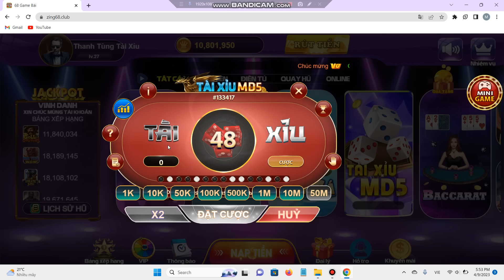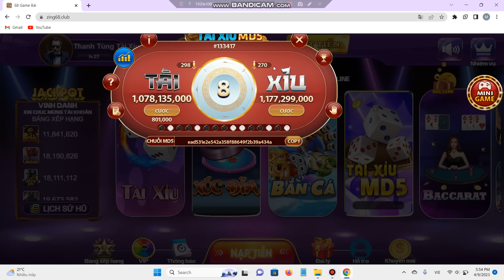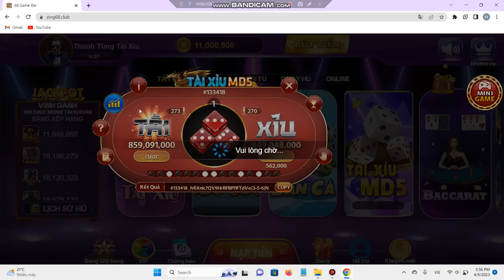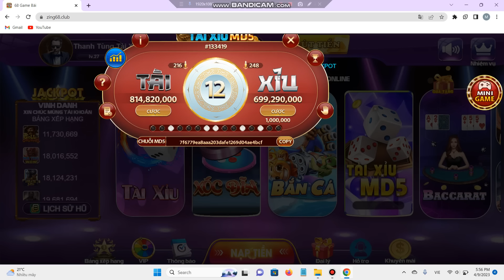68 Game Bài | game tài xỉu đổi thưởng lớn nhất hiện nay - tài xỉu nạp rút 1:1 uy tín nhất 2023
68 Game Bài | game tài xỉu đổi thưởng lớn nhất hiện nay - tài xỉu nạp rút 1:1 uy tín nhất 2023

0:01 hướng dẫn mẹo bắt cầu tài xỉu 68 game bài
2:02 tài xỉu bịp người chơi ntn ?
3:12 cầu tài xỉu hay trong game 68 game bài
5:00 chia sẻ kinh nghiệm tài xỉu 68 game bài
Tài Xỉu – Tài Xỉu hay còn được gọi là Lớn Nhỏ, Sic bo là trò chơi casino rất phổ biến tại nhiều nước Châu Á.
© Bản quyền video thuộc về kênh Tài Xỉu

Không khuyến khích chơi cờ bạc. Chơi cờ bạc là vi phạm pháp luật. tài xỉu